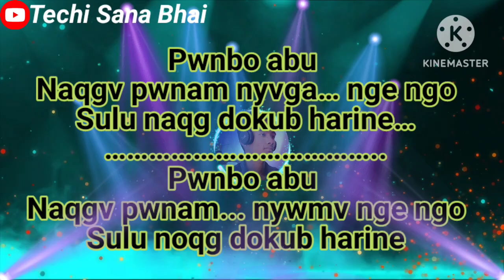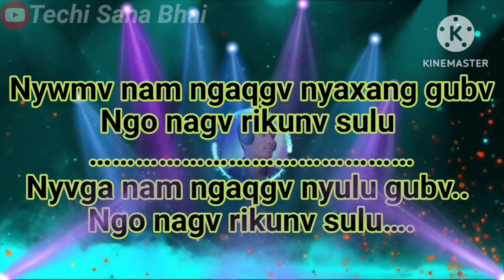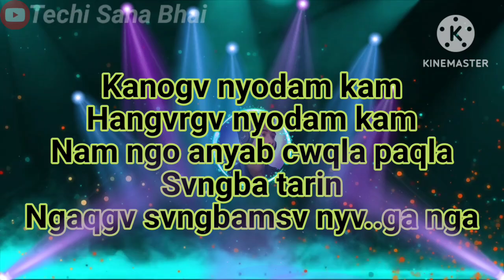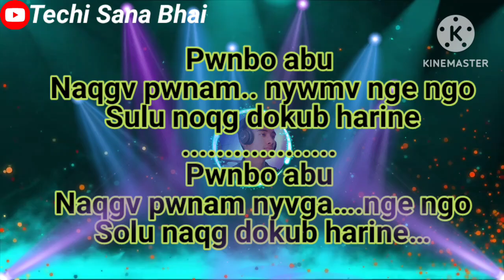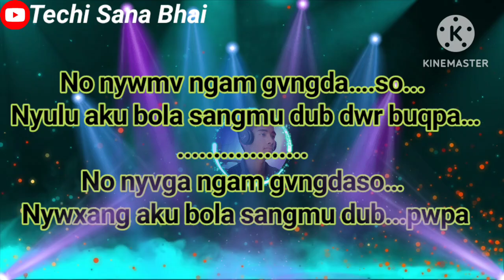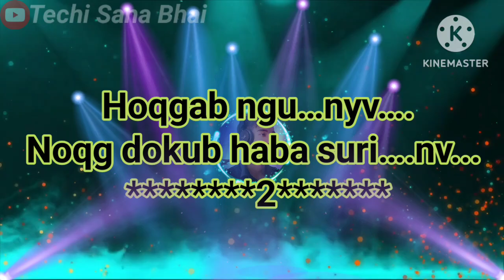Pwnbo abu Karaoke with Lyrics Nyishi Gospel song by Gyamar Bara & Teri Api Techi